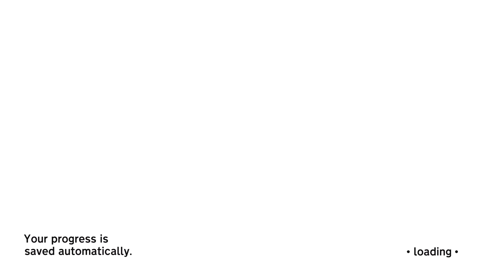Untitled Goose Game - 01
Geese are terrifying. Watch as we show the world exactly why in Untitled Goose Game.